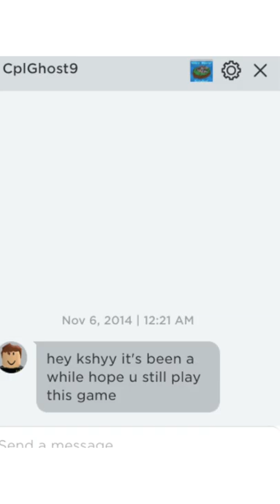pov: you're 20 and still play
yea susan, this game is still fun for me. go play pubg or valorant with your boyfriend while i have fun meeting new people and building in my safe little bubble. i'm also still waiting for my first online friend to come back..